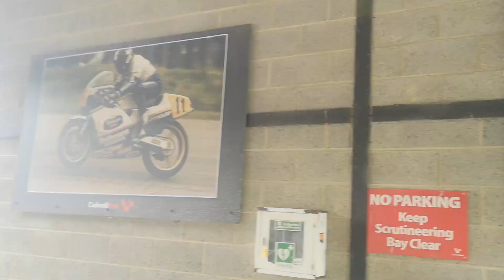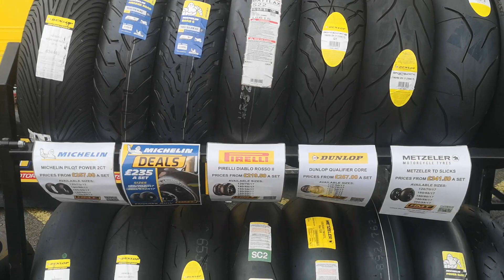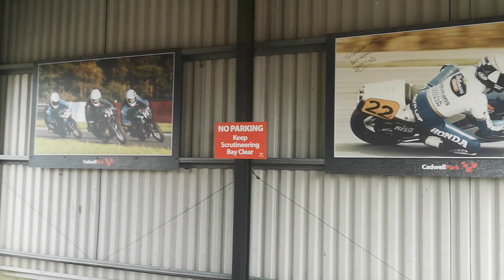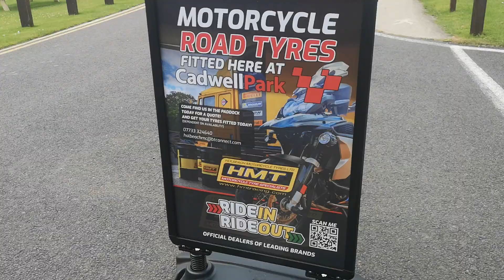NICE TRACK BIKES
CADWELL PARK MOTORCYCLE TRACK DAY CADWELL PARK LINCOLNSHIRE